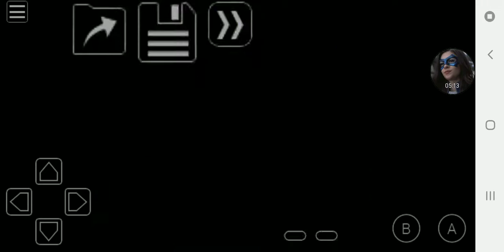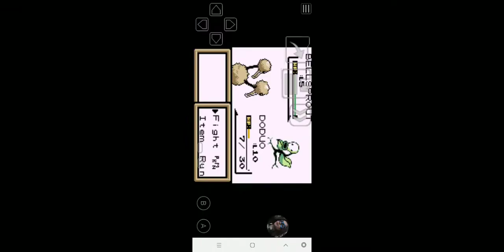Pokemon Brown Episode 3